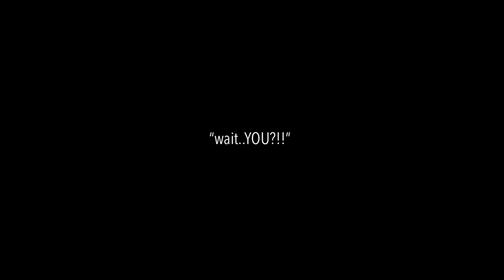|| “Wait..YOU?!!” || Part 9 || Sleeping Slumber ||